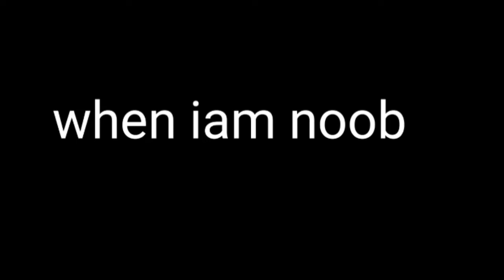I broke my phone. but iam pro in Getting over it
video upload in 25.03.22 friday